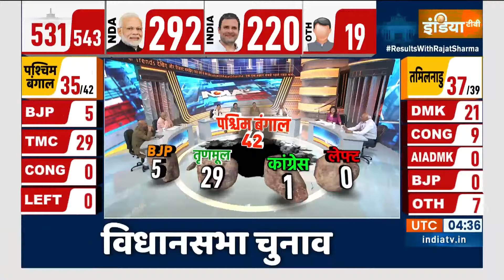West Bengal LokSabha Election Result 2024: बंगाल में मोदी का नहीं चल रहा जादू |ResultWithRajatSharma